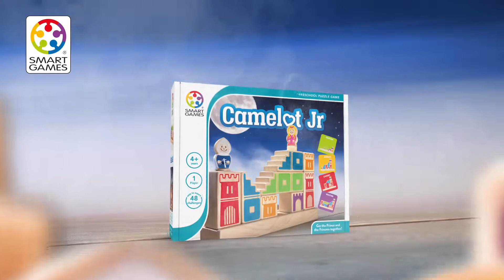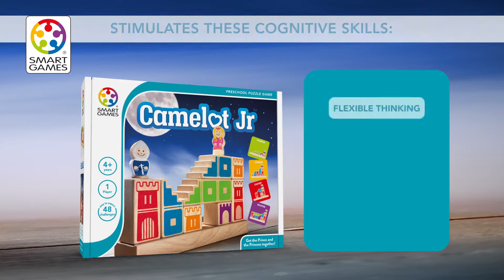Camelot Jr By Wooden Puzzle Game featuring 48 Playful Challenges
"Arrange beautiful hardwood towers and stairs to create the path for a knight and his princess to be reunited! The knight and princess can only walk up stairways or along the top of walls. They cannot jump down or climb up walls.

Camelot Jr gives children and their (grand)parents hours of brain-challenging fun!

booklet with 48 surprising challenges
ages 4 - 9
durable, educational and fun!"